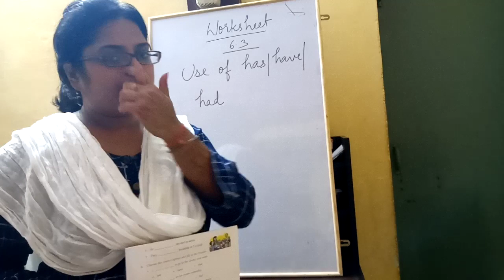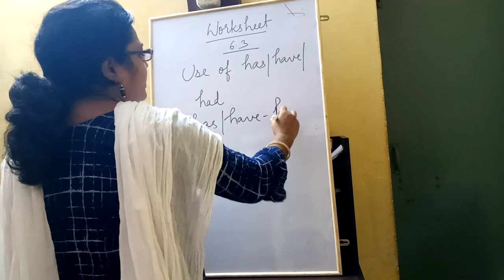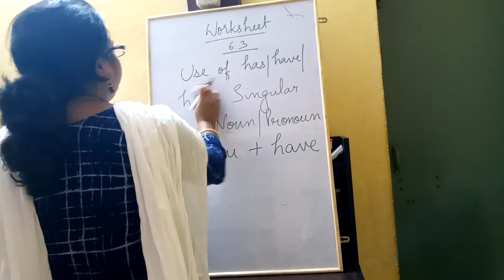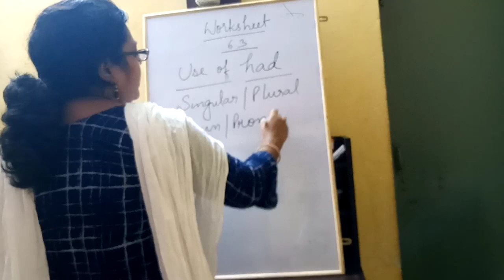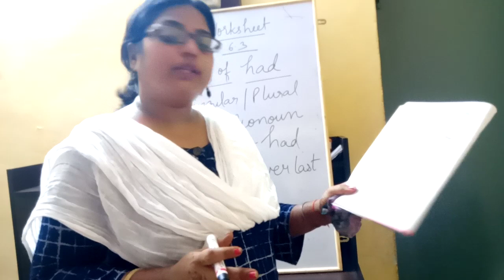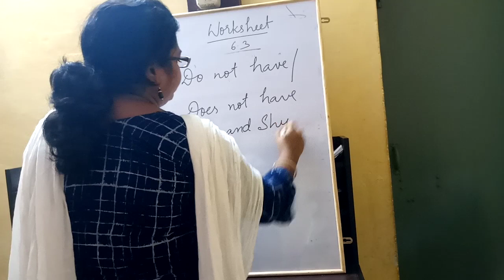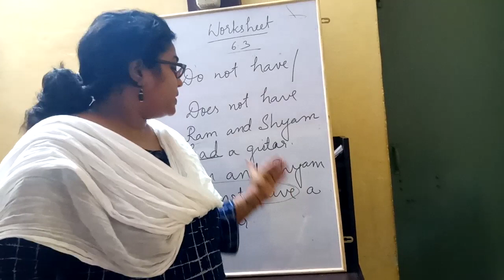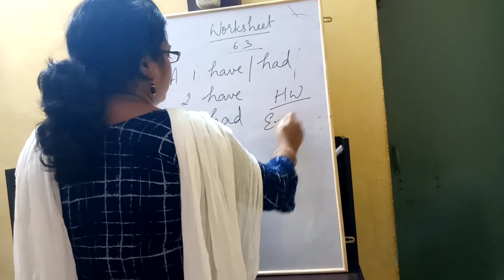Std 2 English video 30 worksheet 6.3 has/have /had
This video contains explanation of has/have /had